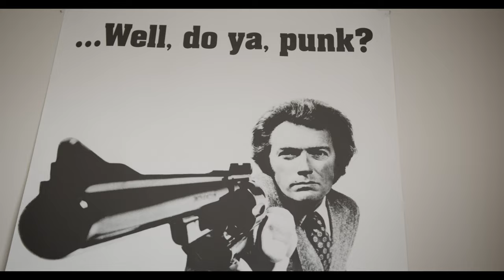Susan Parker - A Fashion Thriller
NOT EVERYTHING IS WHAT IT SEEMS
While searching for her missing sister, young and inexperienced detective Susan Parker faces an evil out of her control.
From our humble Aotearoa Fashion Family to You ❤️